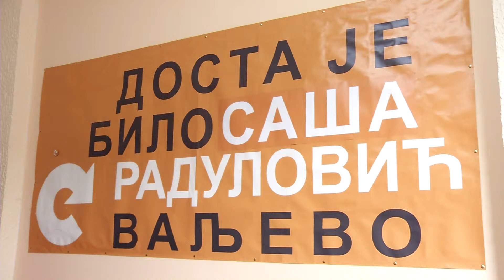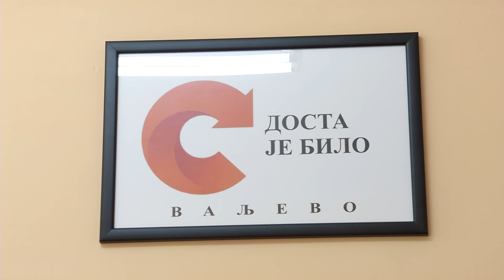infakt 24052017 Dosta je bilo